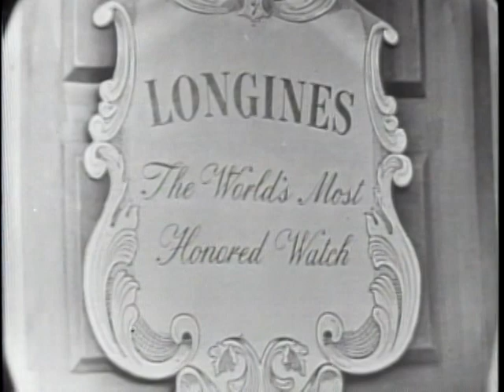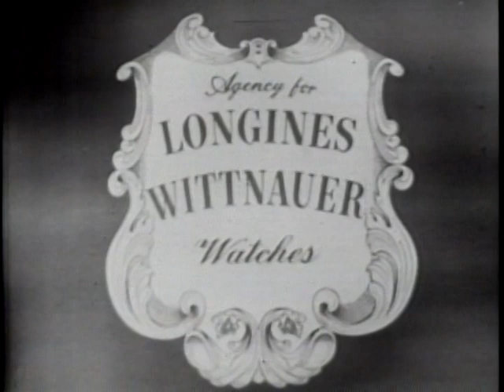LONGINES CHRONOSCOPE WITH PRINCESS ALEXANDRA KROPOTKIN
LONGINES CHRONOSCOPE WITH PRINCESS ALEXANDRA KROPOTKIN - National Archives and Records Administration 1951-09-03 - ARC Identifier 95698 / Local Identifier LW-LW-7 - TELEVISION INTERVIEW:  William Bradford Huie and Henry Hazlitt talk with Princess Kropotkin, Russian exile, on Russian opposition to the Stalin regime, effectiveness of the Russian secret police, and potential underground in the Soviet Union. DVD copied by IASL Master Scanner Katie Filbert.